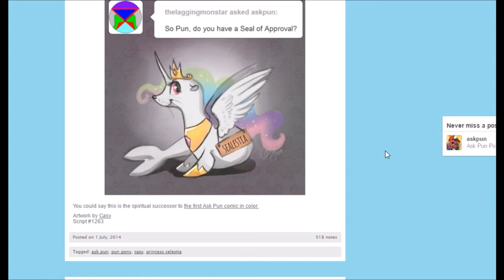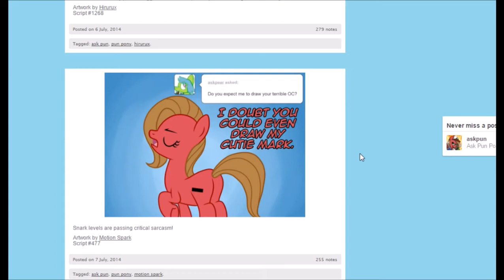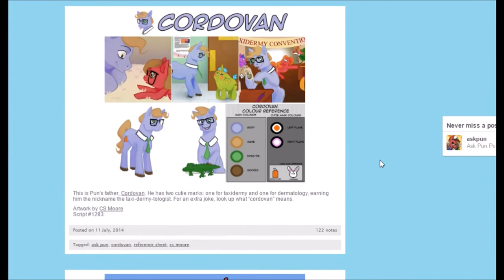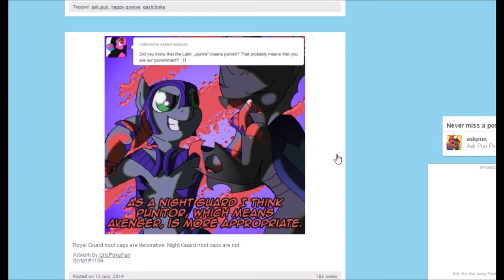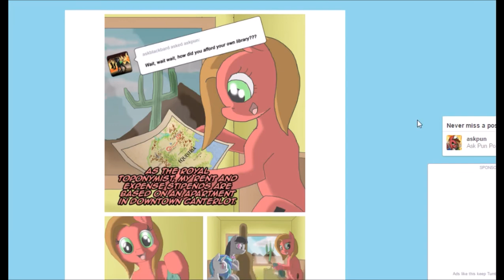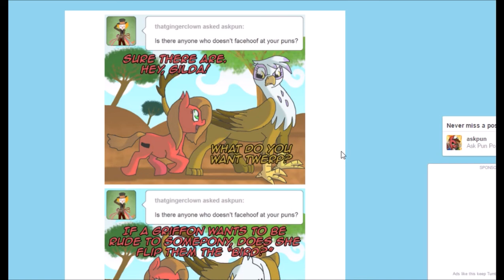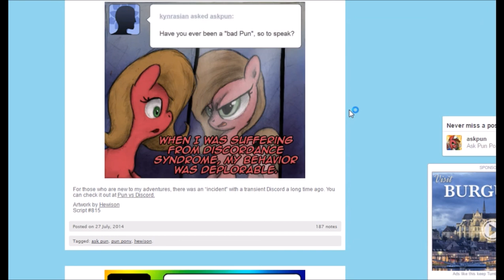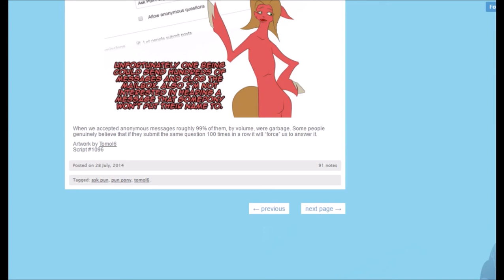Pun Pony Blog Part 28